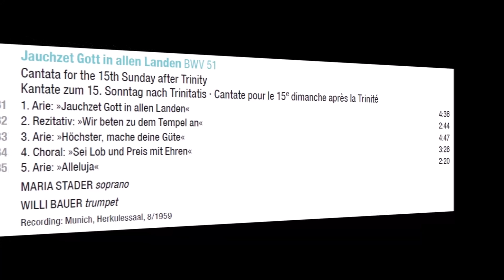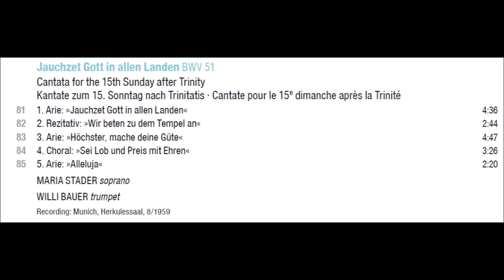J. S. Bach - Jauchzet Gott in allen Landen, Cantata BWV 51 - K. Richter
Jauchzet Gott in allen Landen
Cantata BWV 51
Münchener Bach-Orchester
Münchener Bach-Chor
Karl Richter
LIST
00:00 1. "Jauchzet Gott in allen Landen"
04:40 2. "Wir beten zu dem Tempel an"
07:04 3. "Höchster, Höchster mache deine Güte ferner alle Morgen neu"
11:33 4. "Sei Lob und Preis mit Ehren"
15:22 5. "Alleluja"